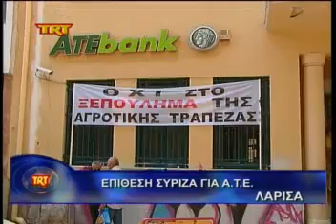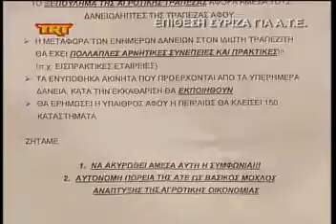επίθεση ΣΥΡΙΖΑ για ΑΤΕ msmpeg4 mp2